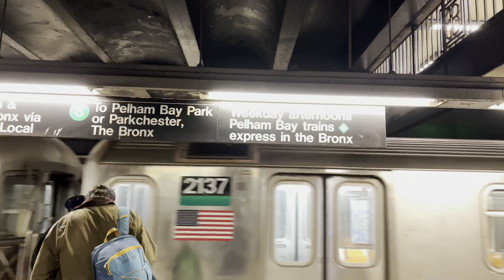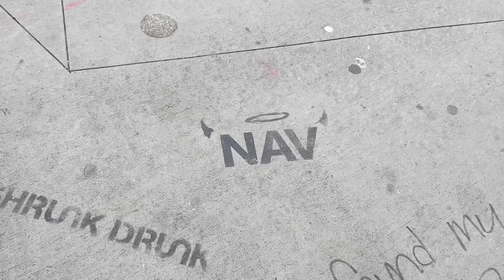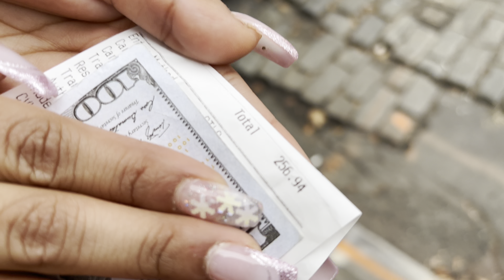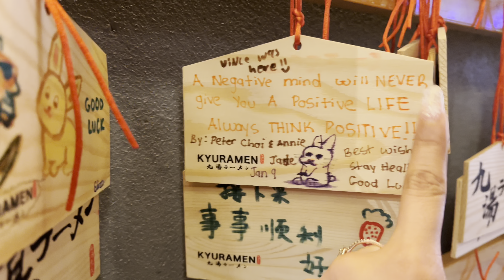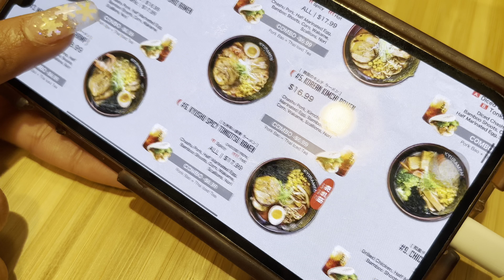LETTING MY GIRLFRIEND USE MY CREDIT CARD FOR A DAY… (GONE WRONG)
SHOULD I RUN IT BACK AGAIN PT.2???

ROADTO10k 📈